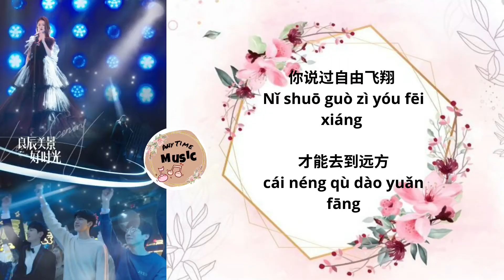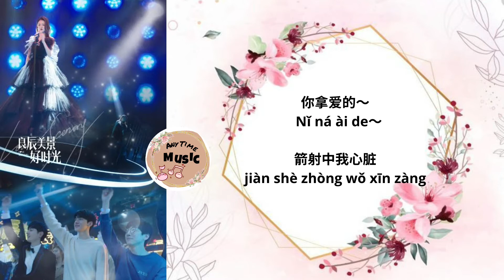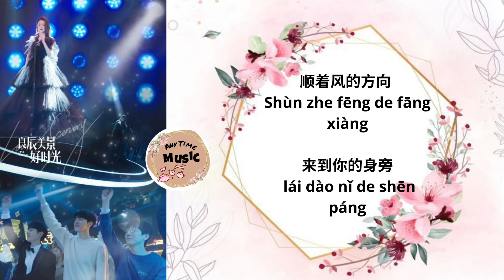Love Scenery OST 良辰美景好时光 | Downwind 顺风 Pinyin Lyrics | Zhao Bei Er 赵贝尔